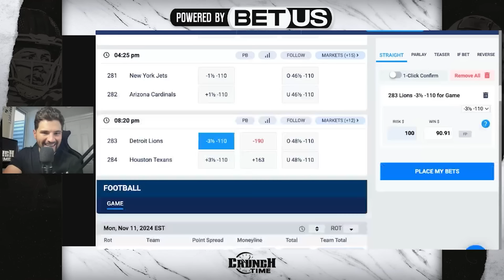Detroit Lions Rumors & News w/ SI Writer John Maakaron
Jeff Iafrate, Booner, Lukas Klotz, and Michael Gentry are joined by Detroit Lions on Sports Illustrated's own John Maakaron to discuss Za'Darius Smith to the Detroit Lions, Lions vs. Texans, and much more.

About Crunch Time:
The official page of the "Crunch Time" sports show features Jeff Iafrate, Booner, Lukas Klotz, and Michael Gentry discussing all things Detroit Sports. Available on YouTube LIVE 8-10PM Weekdays on YouTube and all podcast platforms! (except Apple)